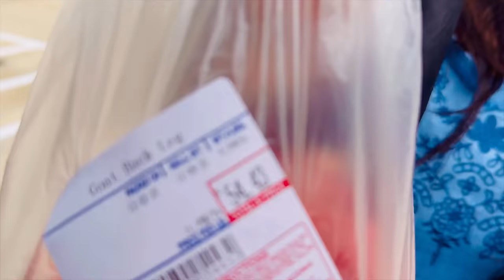మనవాడి మాటలకి నాయనమ్మ మురిసిపోయింది | ఒక DONUT ఎన్ని కష్టాలు తెచ్చిందో | రాగి ఇడ్లీలు | RADI VLOGS